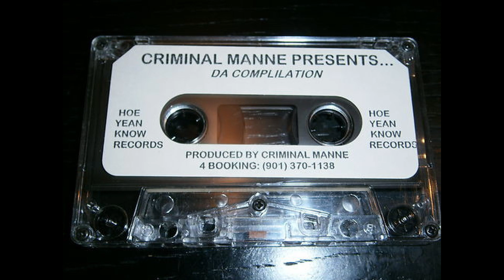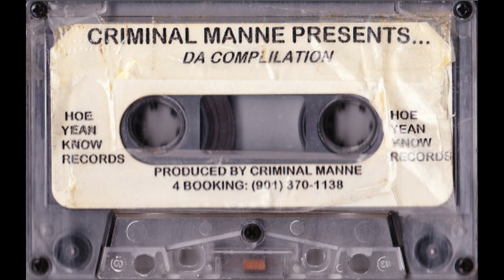[1997] Criminal Manne - Da Compilation (Full Tape, Amplified By 333SOULJAA)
1997 Memphis, TN

Timetracks:
01 - 00:00 - Intro
02 - 01:30 - It's Whateva' Bitch
03 - 05:06 - Swangin'
04 - 07:22 - Who The Crunkest
05 - 11:16 - Cold Blooded
06 - 14:49 - Fuck What You Claim
07 - 18:43 - Hoe Yean Know

I'm sorry for the quality, I amplified it a bit and this was the best I could get out of it, the rip was shitty but lowkey I fw it.